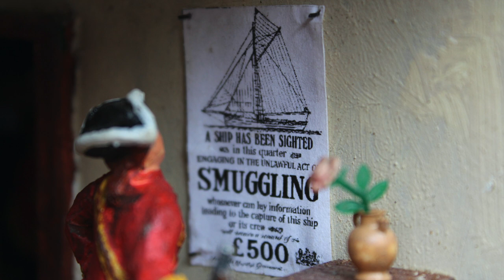barrel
This is a short film about some smugglers in a barrel.